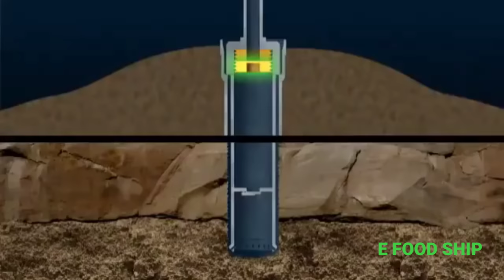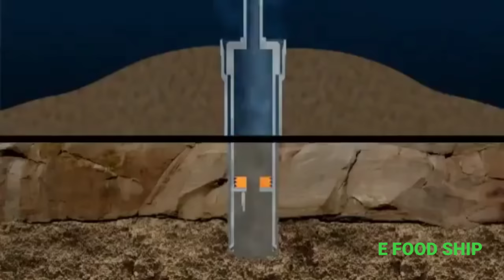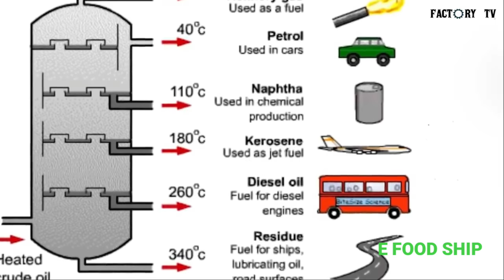പെട്രോൾ കടലിൽ നിന്നും കുഴിച്ചു എടുക്കുന്നത് കാണാം petrol making process crudeoil making jawan review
today our video introducing  petrol making process in malayalam or how to produce petrol from sea how produce crude oil how to survey oil fields how to install platform how to hook up platform by crane
factory making, process, malayalam, crude oil, diesel, petrol making, in malayalam, factory process, manufacturing

oil and gas drilling
oil and gas drillinh in offshore
oil production process
how petroleum was formed and how to refine
oil mines
oil and gas drilling mines malayalam
oil and gas survey

supply vessel
oil tanker
how to installing oil platform
how to mineing petrol
how to mine gas
how to mine crude oil
how to make petrol malayalam, how to make petrol engine in malayalam

moosa review
mey hum moosa review
ps 1
ps 1 review
ponniyin selvan
ponniyin selvan review

how to install oil rigs in ocean in hindi, how to install oil rig, how to install oil rigs  ocean, how to set up oil rig camera, how to replace oil rig lenses, how to add oil rig to computer station, how to change oil in harvest right freeze dryer, how do they install oil rigs in the middle of the ocean